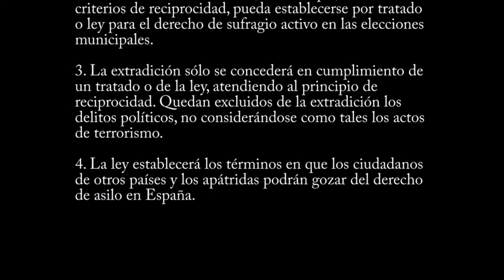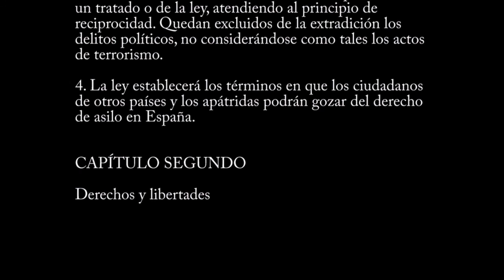Artículo 13 | Constitución Española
Artículo 13

1. Los extranjeros gozarán en España de las libertades públicas que garantiza el presente Título en los términos que establezcan los tratados y la ley.

2. Solamente los españoles serán titulares de los derechos reconocidos en el artículo 23, salvo lo que, atendiendo a criterios de reciprocidad, pueda establecerse por tratado o ley para el derecho de sufragio activo y pasivo en las elecciones municipales.

3. La extradición sólo se concederá en cumplimiento de un tratado o de la ley, atendiendo al principio de reciprocidad. Quedan excluidos de la extradición los delitos políticos, no considerándose como tales los actos de terrorismo.

4. La ley establecerá los términos en que los ciudadanos de otros países y los apátridas podrán gozar del derecho de asilo en España.